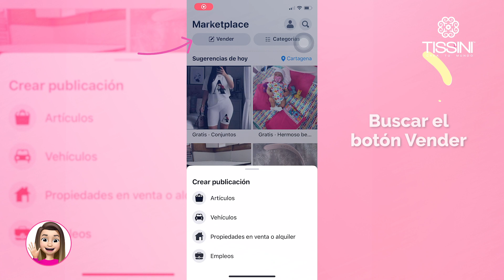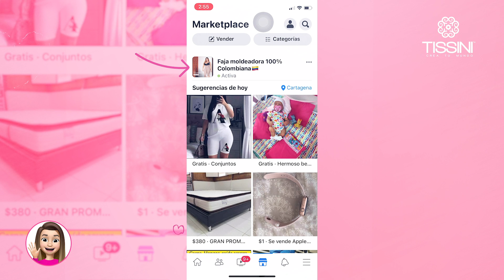📲Cómo VENDER MÁS con Facebook Marketplace💸¿Facebook Marketplace es GRATIS?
¿Cómo publicar en Facebook Marketplace? ¿Facebook Marketplace es Gratis? ¿Qué es Facebook Marketplace? Estas y otras preguntas te las respondemos en este vídeo y te regalamos algunos TIPS  para que tus productos se vendan rápido y de forma segura.📲🛍️